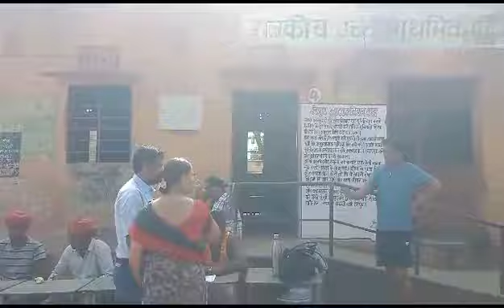School me water colour lagne ka vilog video, School ka vilog video, Birajpura Vilogs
School me water colour lagne ka vilog video, School ka vilog video, Birajpura Vilogs#myfirstvlogviral#schoollife#Birajpuravilogs#schoolmemes#schoolmewatercoolarlagnekavilog#trandingschoolvlogvideo#viralvlogvideo#viralschoolvilogvideo#gareebmsvlogs#firstvlogonyoutube#blogs#myfirstvlog#myfirstvlog2023#myfirstvilogvideoinschool#